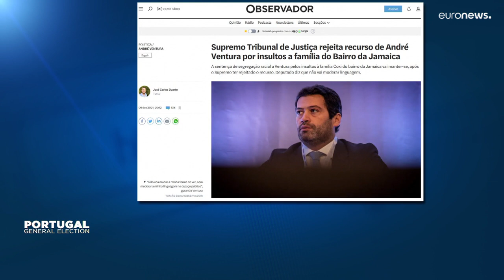В Португалии набирает популярность антииммигрансткая партия «Хватит!»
Прорыв в большую политику она совершила в 2019 г.